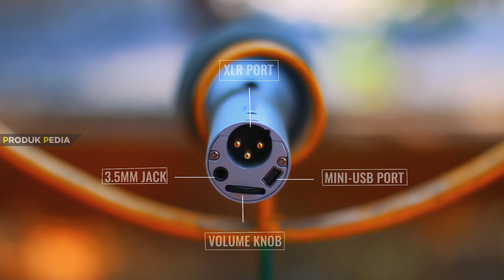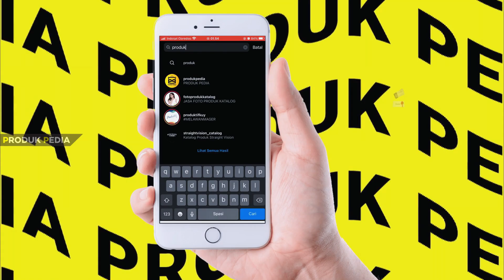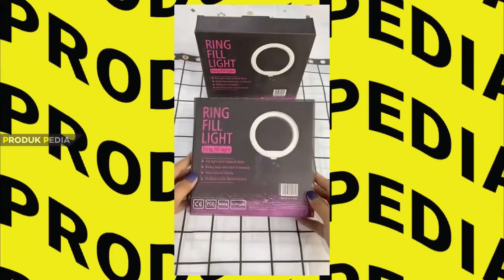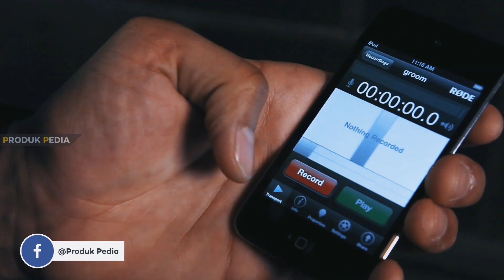10 REKOMENDASI PERALATAN YOUTUBER PEMULA MURAH TERBAIK | Konten Youtube Jadi Auto Bagus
Rekomendasi peralatan youtuber pemula terbaik dengan harga terjangkau. Cara jadi youtuber itu gampang, salah satu hal yang penting adalah dengan mebeli peralatan youtuber yang tepat. Misalnya kamu seorang gamnerr, bisa beli 1 set alat youtuber gaming atau untuk vlogging kamu perlu microphone youtuber.

Link Pembelian Peralatan Youtuber Pemula Bergaransi:
1. Kamera Panasonic HC-V180K
2. Webcam Razer Kiyo
3. Mikrofon E Audio Technica ATR2100
4. Softbox E-27
5. Remote Kamera
6. Gimbal, Tripod Bozzbuy Q08
7. Laptop Acer Aspire 5
8. Kartu Memori Lexar Professional 32GB SDHC
9. Ring Light GG
10. Clip On Mic TRRS

00:00 Rekomendasi Peralatan Youtuber Pemula
01:06 Kamera Panasonic HC-V180K
02:04 Webcam Razer Kiyo
03:00 Perlatan Youtuber Vlog Mikrofon E Audio Technica ATR2100
03:51 Softbox E-27
04:40 Remote Kamera
05:28 Alat Youtuber Gaming Tripod Bozzbuy Q08
06:15 Laptop Acer Aspire 5
07:04 Lexar Professional 32GB SDHC
07:51 Alat Youtuber Murah Ring Light GG
08:38 Clip On Mic TRRS
09:25 Kesimpulan